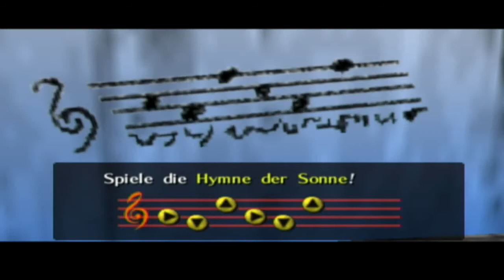The Legend of Zelda - Ocarina of Time (100%) #5 - Schatzsuche auf dem Friedhof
Im 5. Part The Legend of Zelda - Ocarina of Time (100%) führt uns unsere Reise ins Dorf Kakariko. Dort gibt es jede Menge zu entdecken, also seid gespannt ^-^